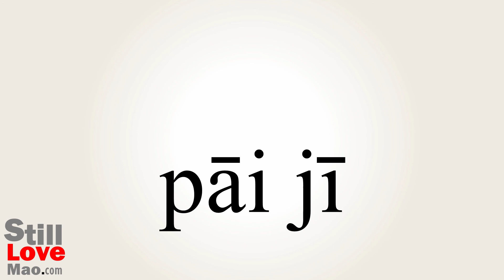How to Say Slap in Chinese